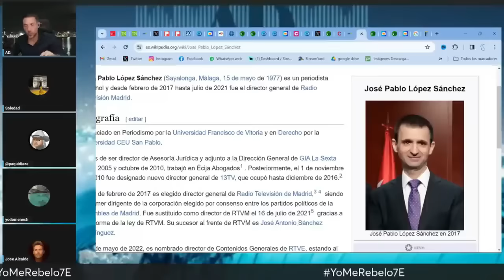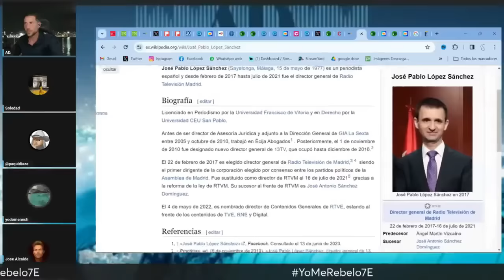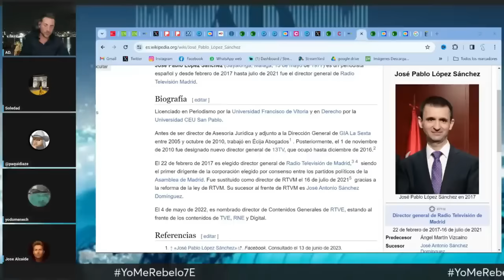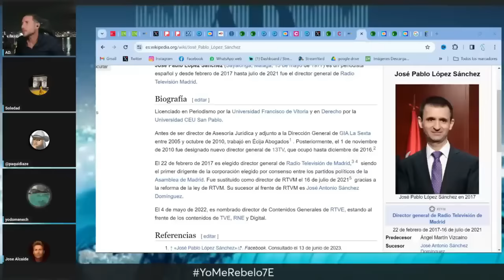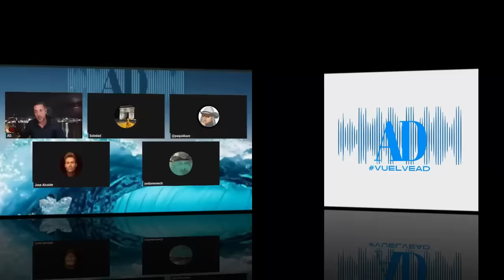IMANOL ARIAS ataca a TVE1.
RECUERDA DAR: LIKE, CAMPANITA, COMPARTIR,

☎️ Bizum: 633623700